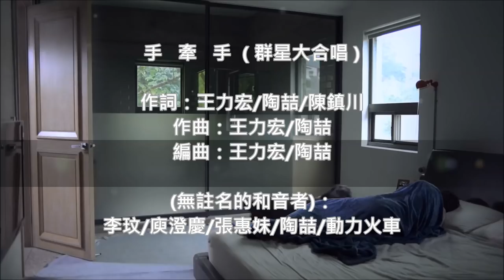手 牽 手 (群星大合唱) (全民抗疫 同島一命) (高畫質 高音質)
手 牽 手 (群星大合唱) (全民抗疫  同島一命)

作詞：王力宏/陶喆/陳鎮川
作曲：王力宏/陶喆
編曲：王力宏/陶喆

(無註名的和音者)：李玟/庾澄慶/張惠妹/陶喆/動力火車

(A1)
(蔡琴) : 這世界乍看之下有點灰
(王力宏) : 你微笑的臉有些疲憊
(許茹芸) : 抬起頭天空就要亮起來
(孫燕姿): 不要放棄你的希望和期待

(B1)
(周華健/林慧萍) : 沙漠中的一滴淚　化成綠洲的湖水
(伍思凱): 真心若能被看見夢會實現

(C1)
(庾澄慶) : 手牽手我的朋友
(庾澄慶/李心潔) : 愛永遠在你左右
(張信哲/順子) : 不要再恐懼絕不要放棄　這一切將會渡過
(陶晶瑩) : 因為你和我
(吳宗憲) : 才有明天的彩虹
和音: (ENERGY) : 手牽手我的朋友
　　　(BAD) : 愛永遠在你左右

(A2)
(張宇) : 這一刻不要躲在害怕後面
(蕭亞軒) : 這個世界需要多一點信念
(蔡依林) : 那塵埃不會真的將你打敗
(江蕙) : 你將會意外生命的光采

(B2)
(蘇芮/游鴻明) : 風雨過去那一天　悲傷就要停下來
(動力火車) : 感覺你身邊的愛它存在

(C2)
(張清芳/范逸臣) : 手牽手我的朋友　愛永遠在你左右
(周杰倫/張惠妹) : 不要再恐懼絕不要放棄　這一切將會渡過
(張惠妹) : 因為你和我才有明天的彩虹
(王力宏) : 我的手握著溫暖的火種
(陶喆) : 散發一點光和熱就看到笑容

(C3)
(徐若瑄) : 手牽手我的朋友
(信樂團) : 愛永遠在你左右
(TENSION) : 不要再恐懼絕不要放棄
(老爹) : 這一切將會渡過
(庾澄慶) : 因為你和我
(彭佳慧) : 你和我
(庾澄慶/彭佳慧) : 才有明天的彩虹

(C4)
(合唱) : 手牽手我的朋友 (我的朋友...)
愛永遠在你左右 (你左右...)
不要再恐懼絕不要放棄
這一切將會渡過 (將會渡過...)
因為你和我才有明天的彩虹 (oh...明天的彩虹...)
和音: (MACHI/李玟) : 手牽手我的朋友 (oh...)
　　 (S.H.E/李玟) : 愛永遠在你左右 (oh...)
　(可米小子) : 手牽手一起渡過
(朱孝天/周渝民) : 愛永遠在你左右 (yeah...在你左右)

(C5)
(合唱) : 手牽手我的朋友 (朋友...)
愛永遠在你左右 (在你左右...)
不要再恐懼絕不要放棄 (不要恐懼...)
這一切將會渡過 (這一切將會渡過...)
牽著我的手 看見明天的彩虹 (我的手 ha...)
(和音) : 手牽手　我的朋友 (baby not time...) (愛會牽著我的手...)
(合唱) : 愛永遠在你左右 (阿妹會牽著我的手...oh...yeah)
手牽手　一起度過 (手牽手...我們一起度過)
愛永遠在你左右
(陶喆) : 手牽手
(王力宏) : 我的朋友

合唱名單: (按筆劃順序排列)
丁文琪、王力宏、王心凌、江蕙、可米小子、伍思凱、江美琪、老爹、光良、
朱孝天、李玟、李心潔、吳宗憲、林慧萍、林志炫、林曉培、周渝民、周杰倫、
周華健、范瑋琪、范逸臣、哈林、信樂團、陶晶瑩、陶喆、品冠、動力火車、
袁惟仁、孫燕姿、徐若瑄、張惠妹、張清芳、張宇、張信哲、游鴻明、康康、